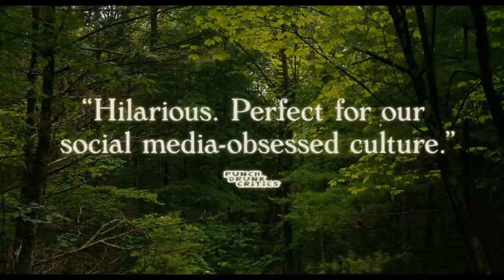ZACHRAŇTE SE! / SAVE YOURSELVES! trailer (2020) | PLANET DARK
IMDb

Mladý pár z Brooklynu, který touží po digitálním detoxu, odjede na chatu daleko od civilizace a nemá ani ponětí, že právě začala mimozemská invaze.
Na Netflixu od 20. března 2022.